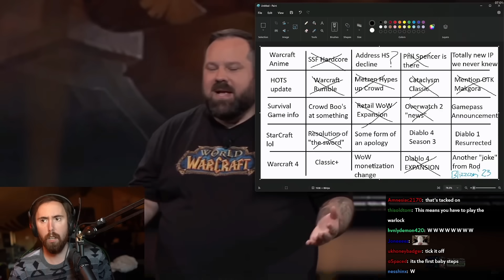Asmon reacts to Classic+ New Endgame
Asmongold Reacts to Classic WoW New Endgame in Season of Discovery at BlizzCon 2023